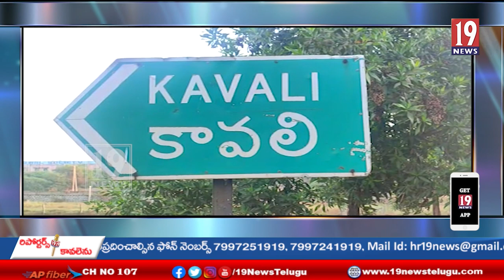జగన్న క్రికెట్ క్రీడలను ప్రారంభించిన కావలి ఎమ్మెల్యే రామిరెడ్డి ప్రతాప్‌ కుమార్ రెడ్డి